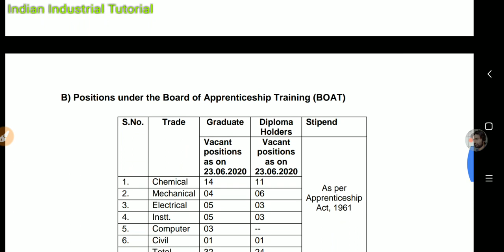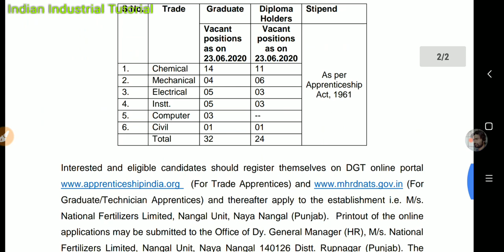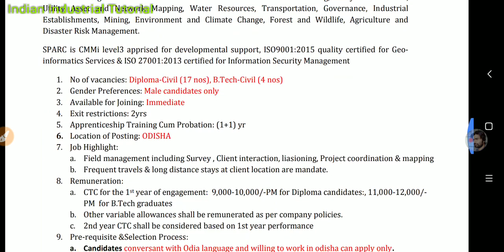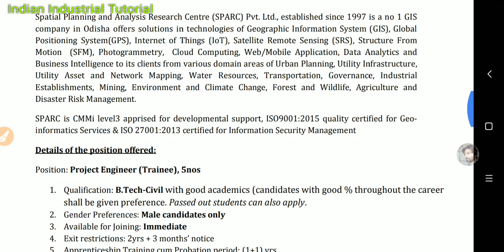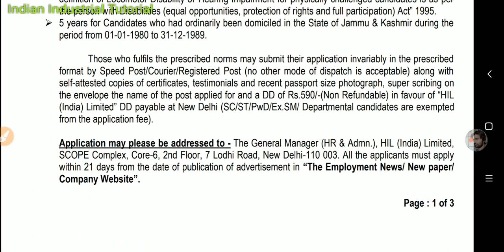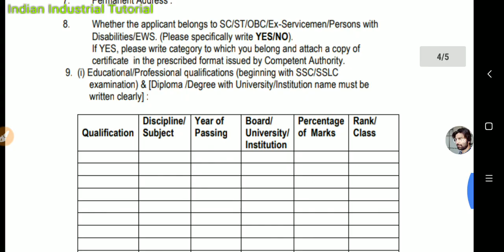National Fertilizer Ltd, HIL India Ltd, SPARC || Recruitment || Multiple department